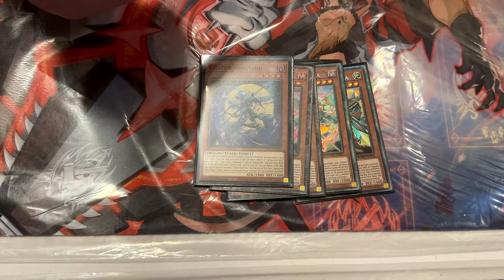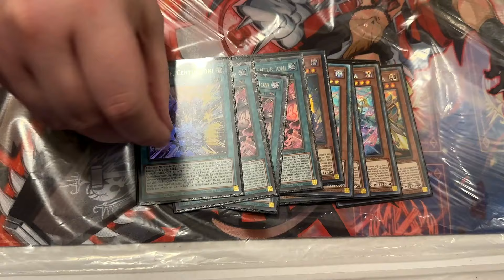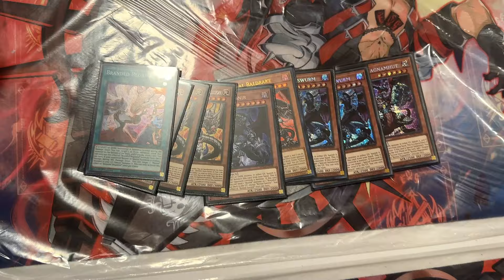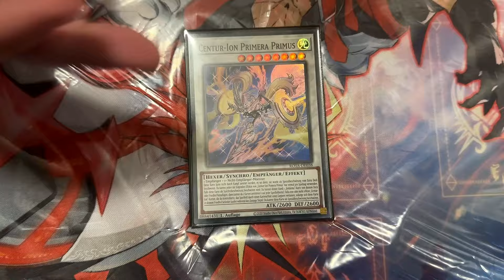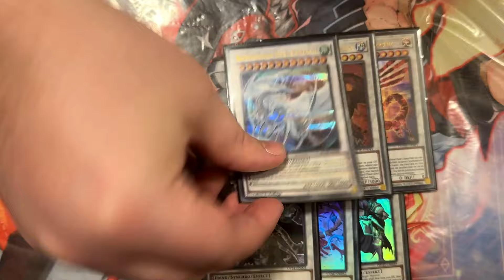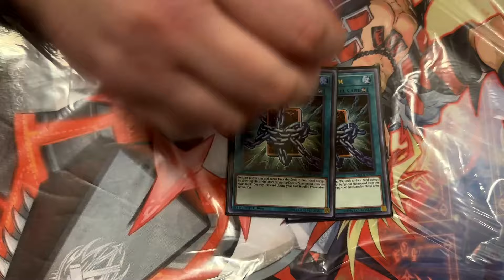2nd Place CENTURION BYSTIAL | Deck Profile | Berlin Regional | Yu-Gi-Oh!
Du bist auf der Suche nach dem besten Deal für Einzelkarten?
Seriöse Verkäufer sind ein Muss?
Uns bei jeder Transaktion möchtest du einen Ansprechpartner haben?
Dann bist du bei Cardmarket genau richtig!

► Die Plattform mit den besten Preisen!

2nd Place CENTURION BYSTIAL | Deck Profile | Berlin Regional | Yu-Gi-Oh!